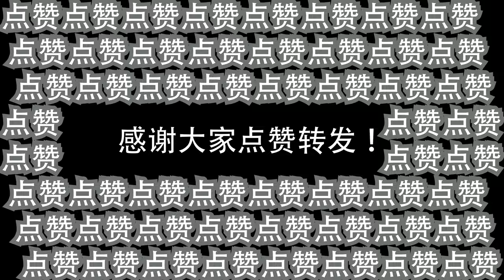老外一次性尝遍最全鸡爪做法，吃完还会害怕么？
在德国街头摆摊让外国人闻风丧胆的鸡爪会不会遭遇人生滑铁卢？路人有没有勇气去吃鸡爪，第一次吃鸡爪的德国人会做出什么样的反应，我带着三种口味的鸡爪走上了街头，挑战路人的味蕾和胆量。结果，这是要给我一个C位出道的机会么？超多看点，快来点击视频吧。

*支持我！联系我！多谢你啦！*

*这些视频你一定要看*